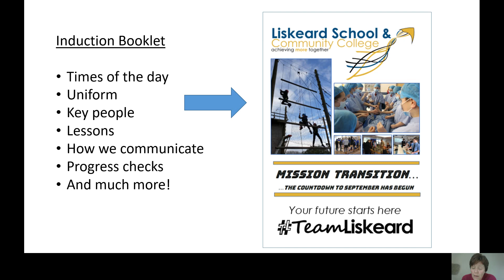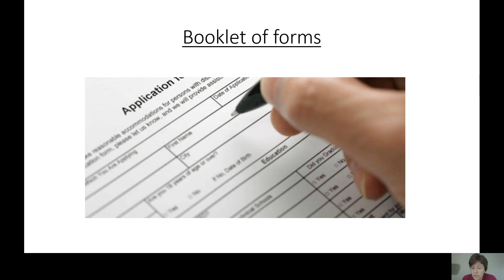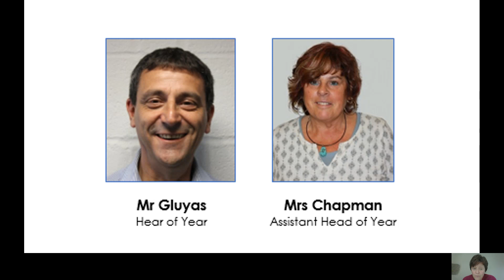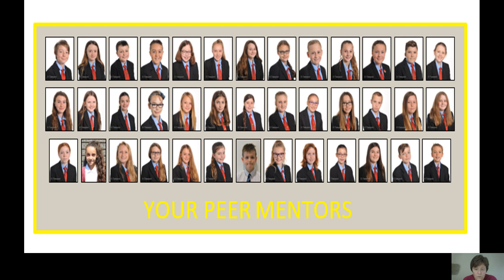Hello again year 6! video 2